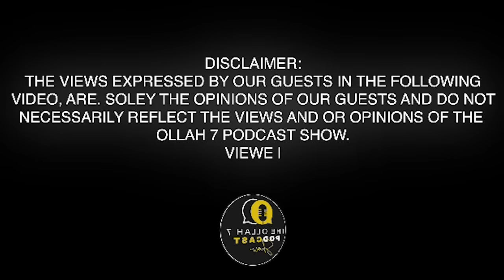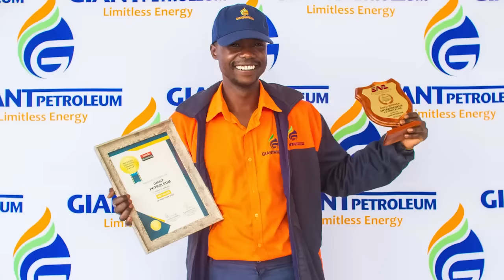On The Spot | Freeman HKD speaks on new album, shares his musical journey, background, achievements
On The Spot | Freeman HKD speaks on new album,  shares his musical journey, background, achievements, breakthrough,